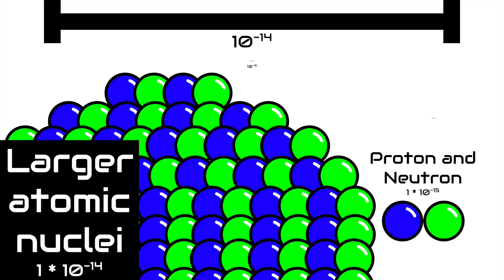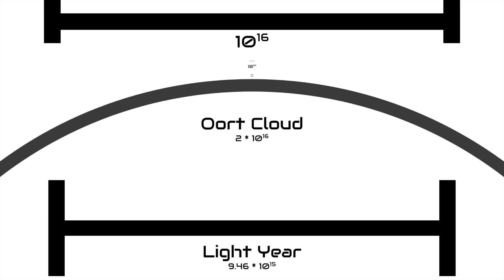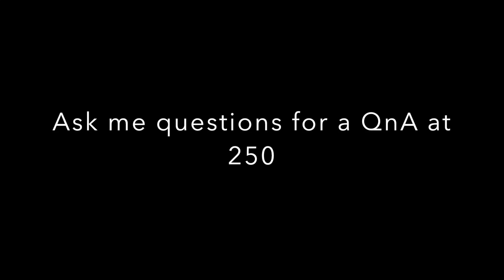Universe Scale Up By 100